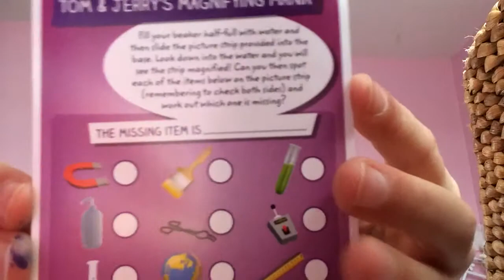Mc Donald's toys